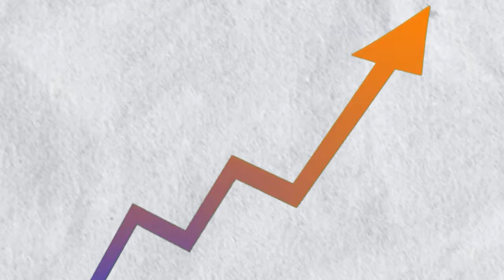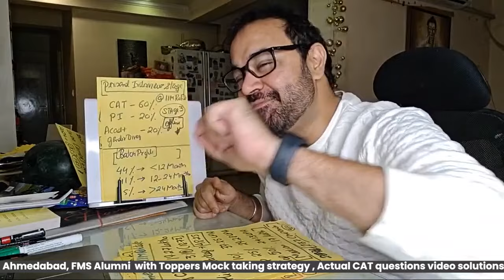Learn From Other People's Mistakes | CAT 2024 | MBA Motivation